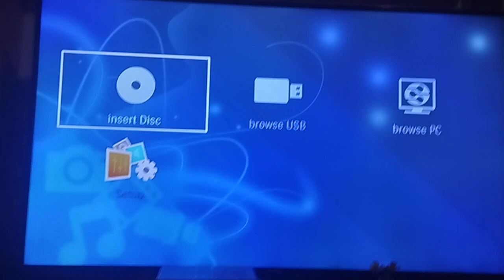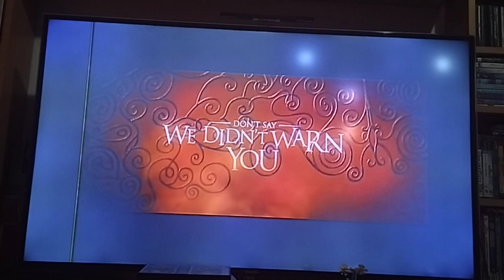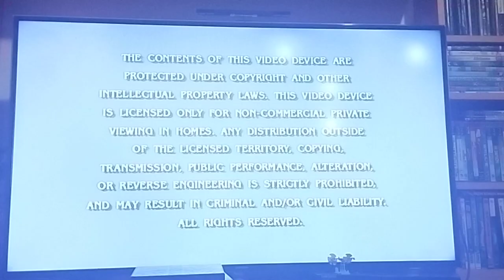opening to the SpongeBob squarepants movie (2005) DVD